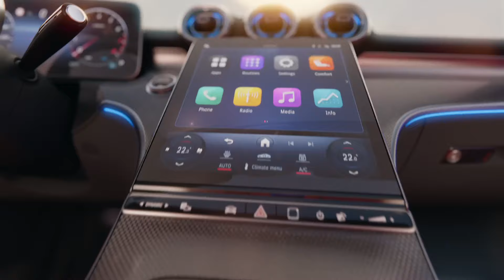The new CLE Cabriolet. 絕美豪華敞篷 全新登台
全新 CLE 敞篷車獨具個性的迎風姿態
引領眾人目光一路前行

隨時開展你奔放的內心馭望
恣意而行， 盡情由你

Desire unfolds.